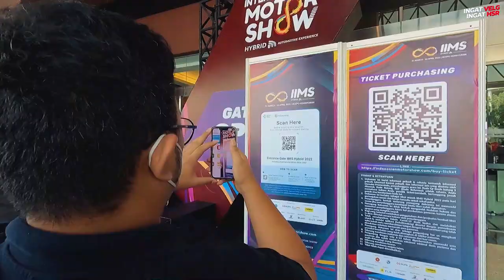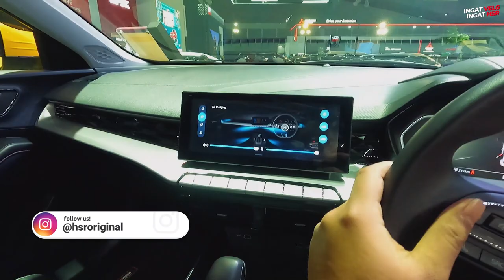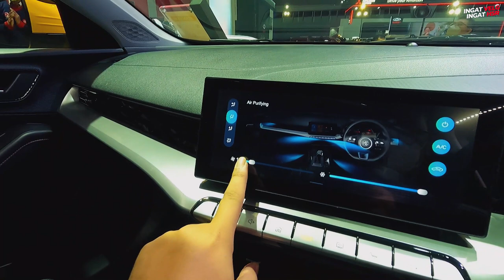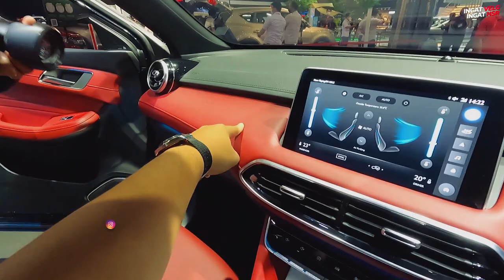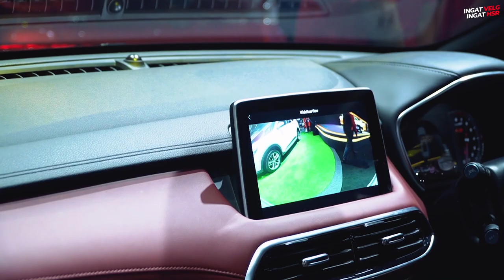MG Motor Indonesia Luncurkan Mobil Murah Dengan Fitur Mewah!